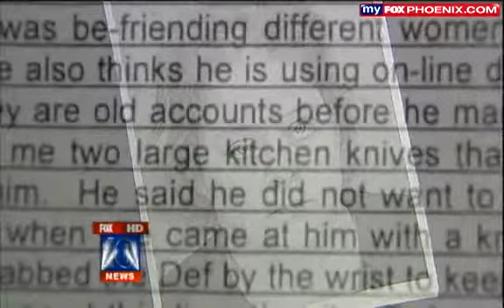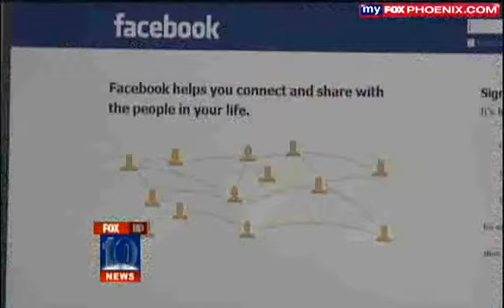Woman Stabs Husband For Friending Another Woman On Facebook!